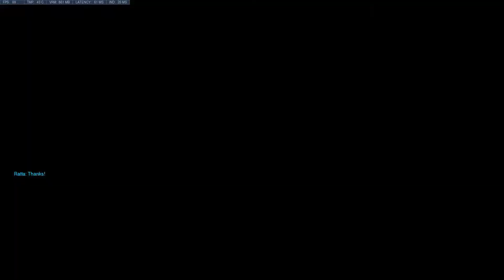MEME 76.exe [ EAR BUSTER VERSION ]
The new hope of "FISHER" the man who want to come back to being soldier after he resign from it's by mystery cause...